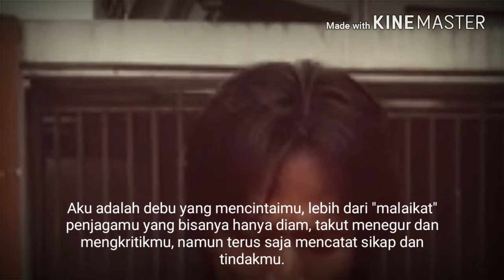Aku Tetap Saja Debu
Introspeksi